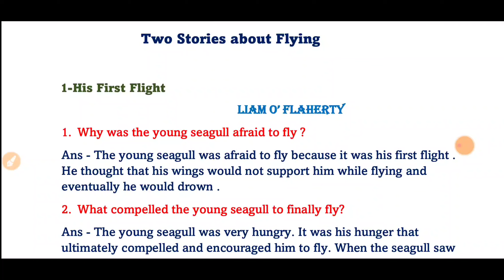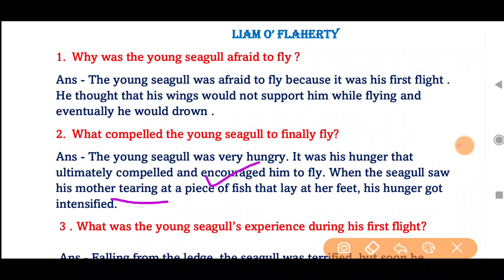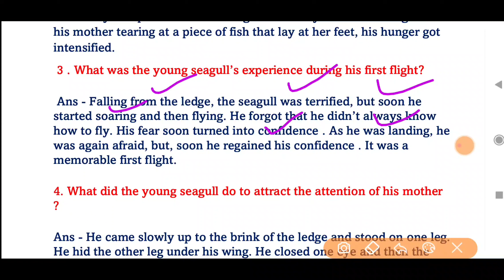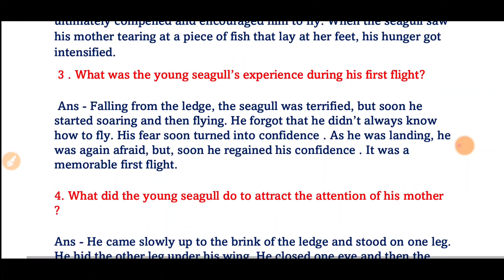His first flight question and answer | class 10th english chapter 2 question and answer ncert book